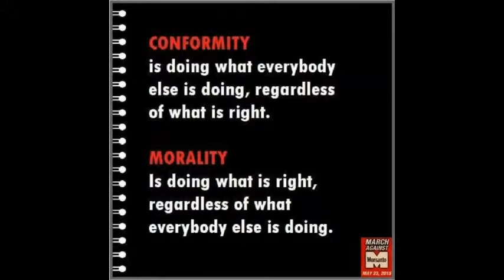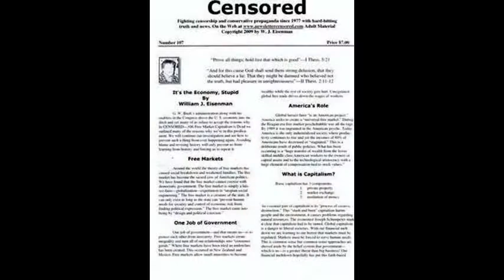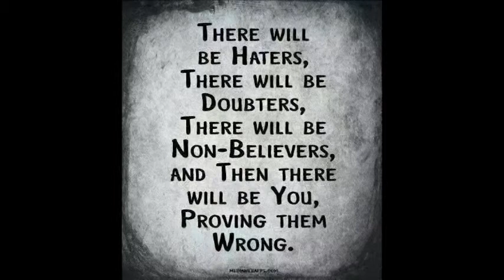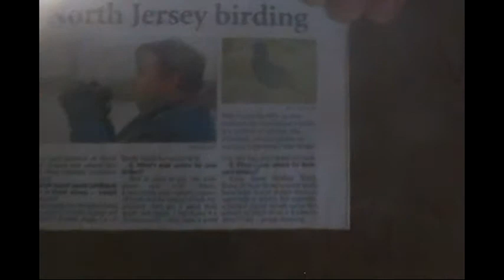$8 Billion Food Stamp Cut With $83 Billion Given to Banks-John McCain's Shameful Incident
Plus Chiseler's Hall of Shame-Voice Artist William H. Morrow III-Sell Out New Jersey Democrats & Chris Christie Screw the Poor.